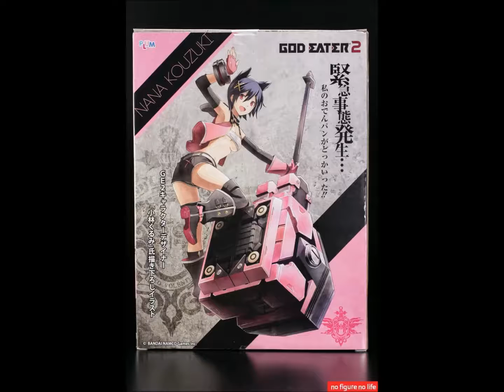GOD Eater2 Katsuki Nana (1/7 Scale Painted PVC Figure) (no figure no life)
GOD Eater2 Katsuki Nana (1/7 Scale Painted PVC Figure)

Love it as it pairs well with the other God Eater2 statues!